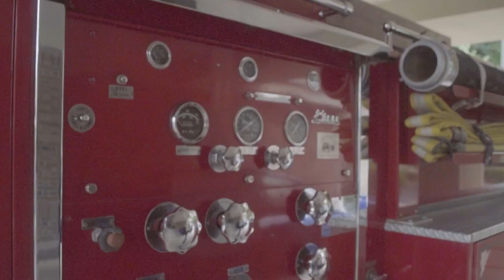An Update From Jeremy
Southern Indiana and Louisville real estate for sale. Virtual walkthough and high definition photos of interior and exterior of homes for sale.